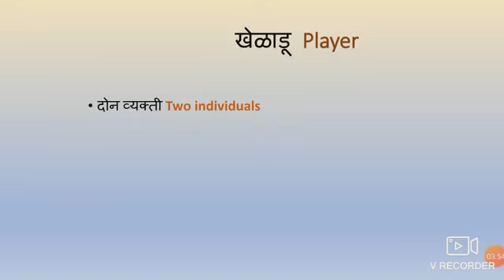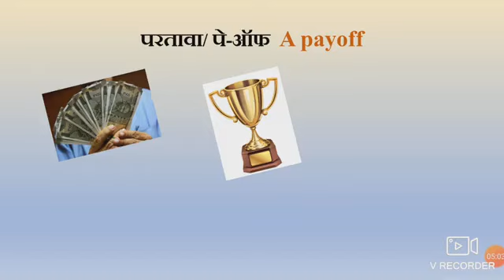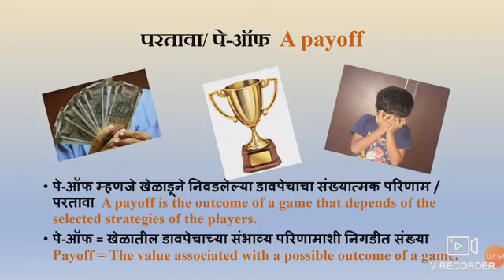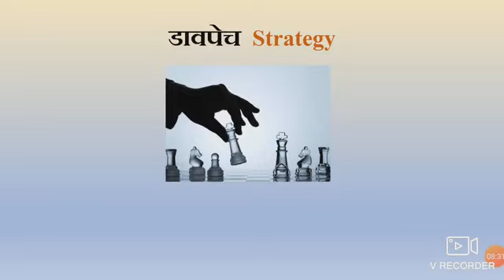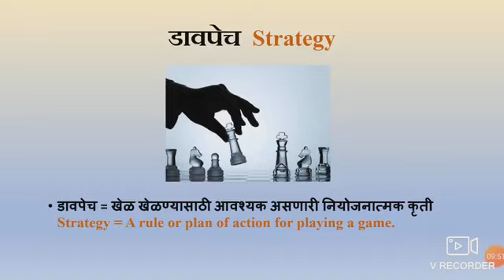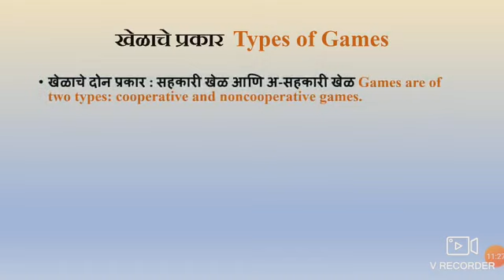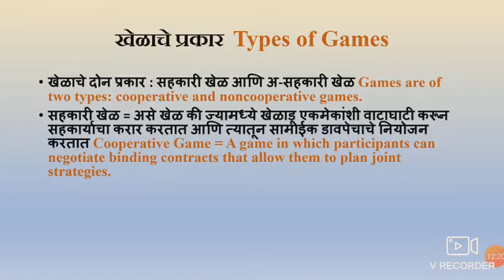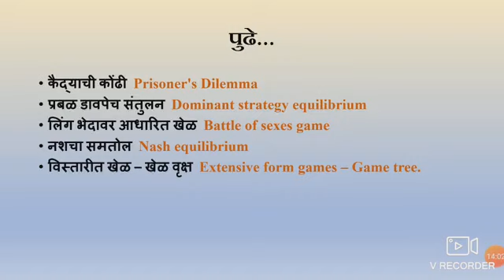खेळ सिद्धांत मधील मूलभूत संकल्पना Basic Concepts of Game Theory in Marathi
UAECO54 Topic II खेळ सिद्धांत मधील मूलभूत संकल्पना